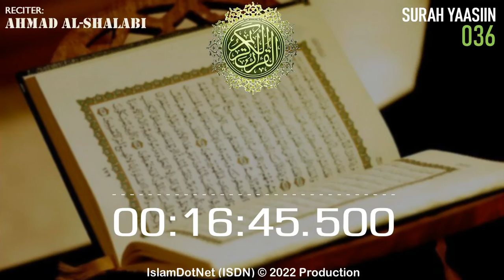MUROTAL: [036] Yaasiin (Ahmad Al-Shalabi)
Islam menjawab
IslamDotNet (ISDN)

al-quran
al-qur'an